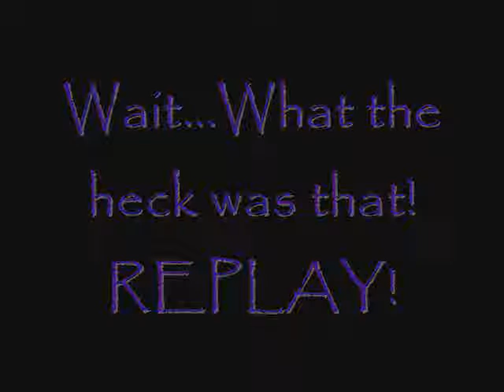Warriors Spoof#1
Hola Peoples!
I made this video cuz I love making spoofs!
I hope you like it cuz I worked pretty hard on it!
So anyway-
Firestar has a jar of dirt
Brambleclaw jizzed in his pants
Squirrlflight is hyper
Ashfur is speaking backwards
Sub,rate,comment,and fav!
Audio used:
I've got a jar of dirt-Jack Sparrow
Jizz in my Pants-The Lonly Island
Josh is Wild-ComputerNerd01
Spogebob Training Episode (backwards)
I Don't Care-Fall Out Boy